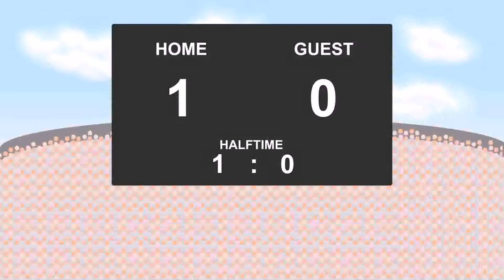10.12.2017: PAOK Thessaloniki FC - Panathinaikos (4 - 0)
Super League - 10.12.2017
PAOK Thessaloniki FC against Panathinaikos
          4 - 0
8' - Dimitrios Pelkas (Goal)
9' - Dimitrios Pelkas (Yellow Card)
23' - Emanuel Insua (Yellow Card)
39' - Leo Matos (Yellow Card)
51' - Dimitrios Pelkas (Goal)
66' - Emanuel Insua (RedYellow Card)
68' - Efthimios Koulouris (Goal)
77' - Aleksandar Prijovic (Goal)
79' - Robert Mak (Red Card)
79' - Sokratis Dioudis (Yellow Card)
79' - Lucas Martin Villafanez (Yellow Card)
81' - Dimitrios Kourbelis (Yellow Card)